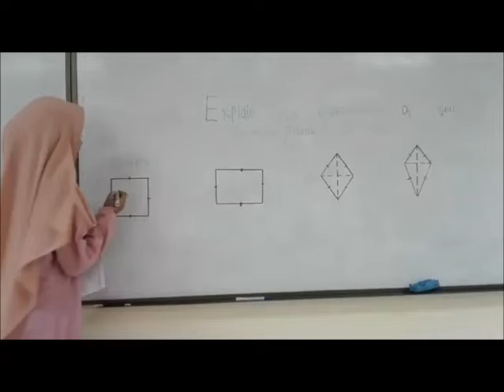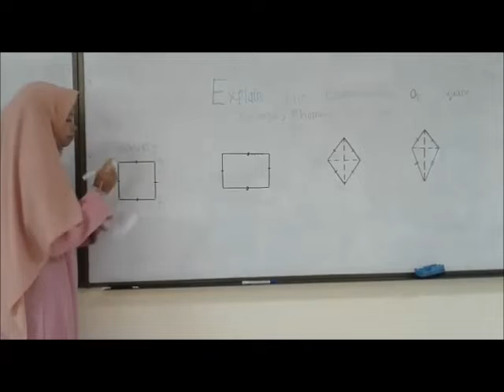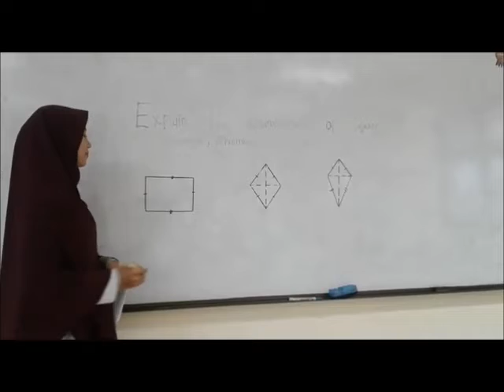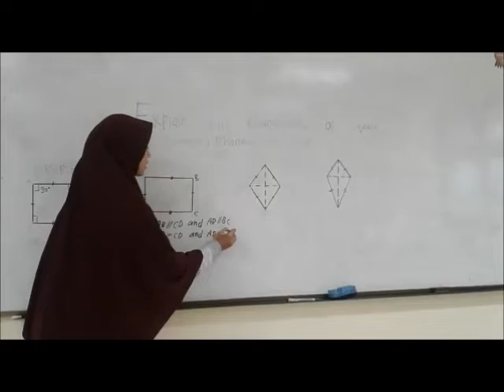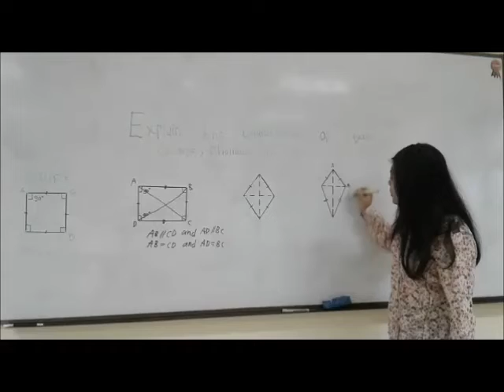Square Rectangle Rumble and Kite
This video is made to fulfill english task.
It's made by Group 1:
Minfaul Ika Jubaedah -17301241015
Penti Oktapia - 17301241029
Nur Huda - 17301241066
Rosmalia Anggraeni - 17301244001